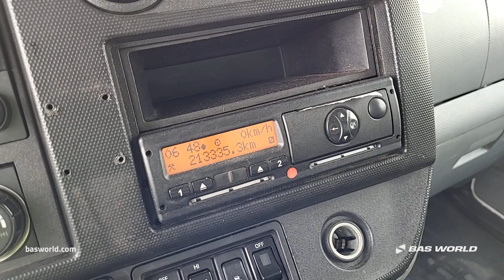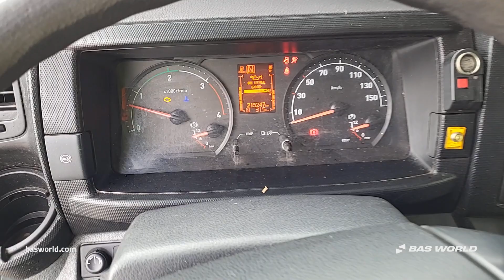Renault - 2015 - BAS World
Reference: 70249115

At BAS World we speak multiple languages to help you in the best way we can. If you want to buy this Renault , don't hesitate to contact our sales team. They can tell you everything about this Renault  for sale.